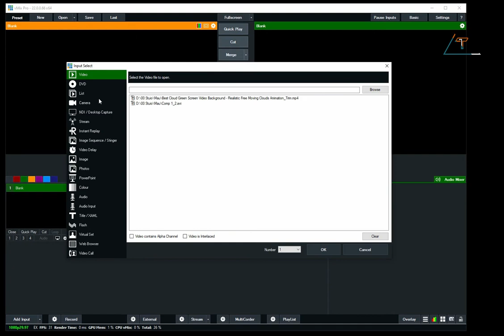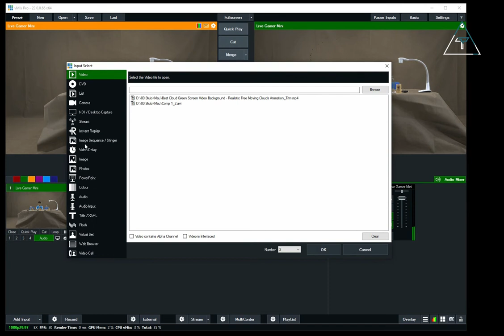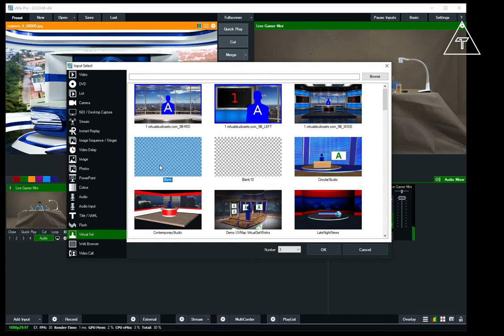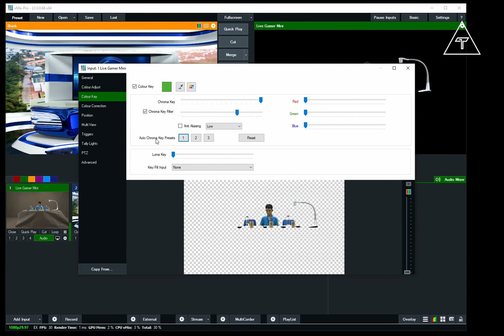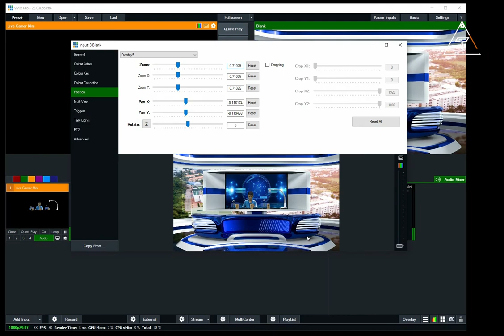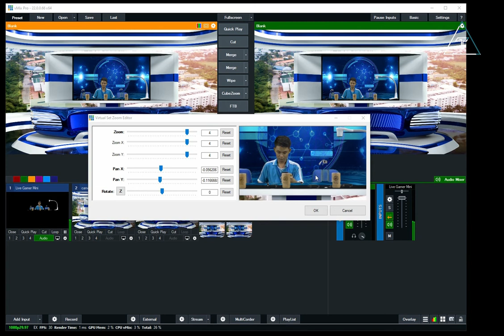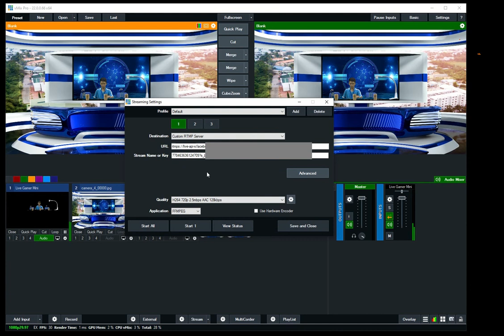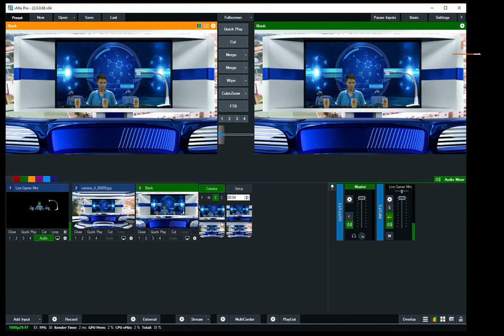Hướng dẫn sử dụng phần mềm V-Mix Pro - Phần Căn bản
Hướng dẫn sử dụng phần mềm V-Mix Pro
Phần mềm Vmix với nhiều tính năng vượt trội cho phép các bạn tạo các video chất lượng để trình chiếu trên các thiết bị như: máy chiếu, màn hình LED , màn hình LCD,... với các hiệu ứng chuyển cảnh phong phú. Hỗ trợ các định dạng video hình ảnh đa dạng,.. phát trực tiếp màn hình PC và MAC. Dễ dàng Live Stream trên Facebook , Youtube, với 3 kênh phát trực tiếp và các tính năng chỉnh sửa nội dung, hiệu ứng.